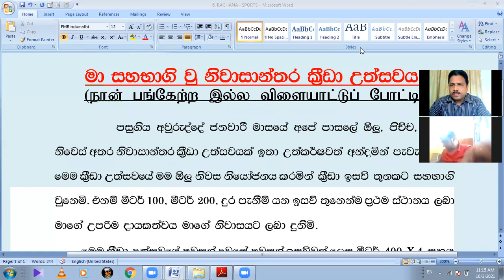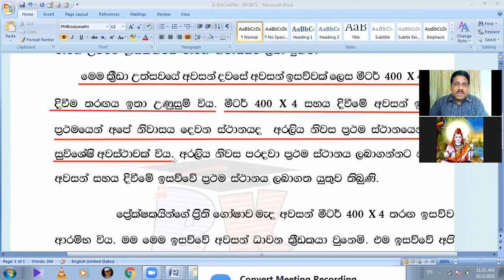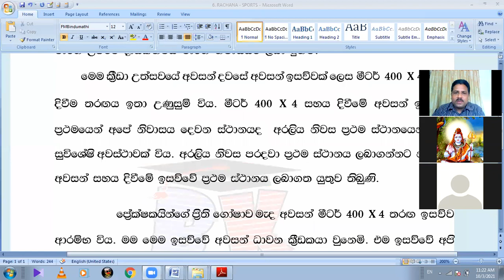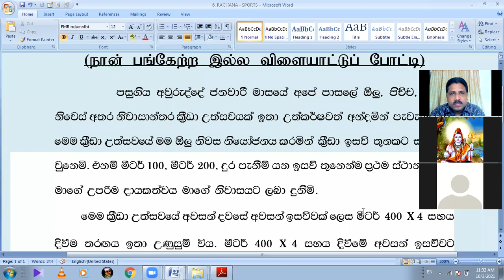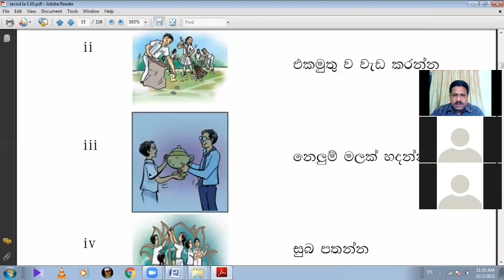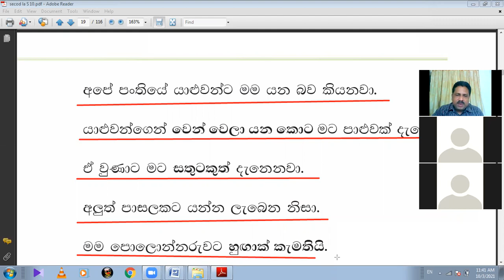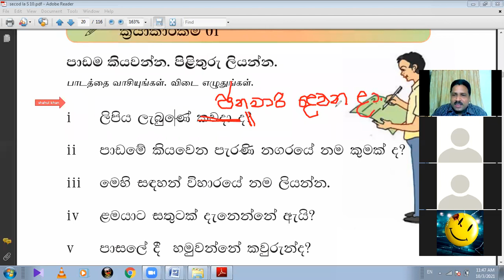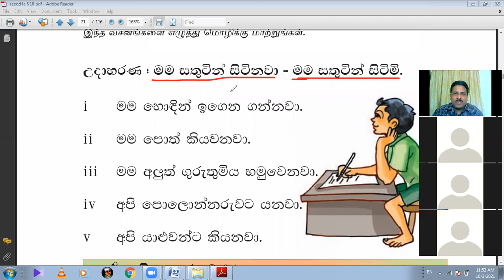SINHALA SECOND LANGUAGE FOR GRADE 10 LESSON 2 IRANDAM MOLI SINGALAM BK VISION ACADEMY 02 10 202